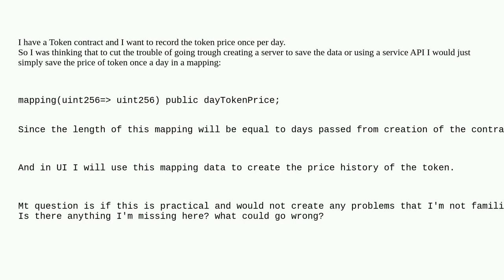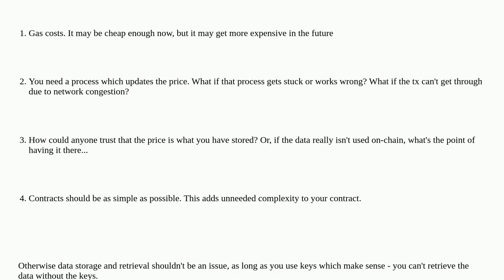Ethereum: What could go wrong with saving data on mapping for the sake of UI use?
What could go wrong with saving data on mapping for the sake of UI use?

A special thanks goes out to the community

  solidity mapping